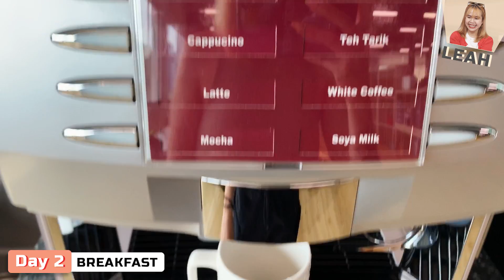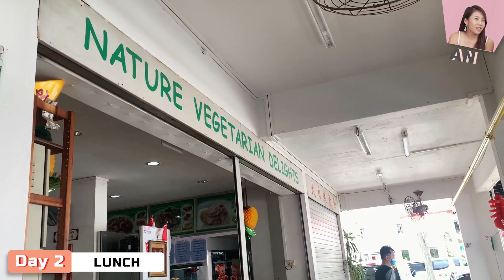Meat Lovers Go Vegetarian For 72 Hours | 72 Hours Challenges | EP 23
In this episode of 72 Hours Challenge, 4 meat lovers step out of their comfort zones and go on a vegetarian diet for 72 hours! Will they be able to adapt to going meat-free?